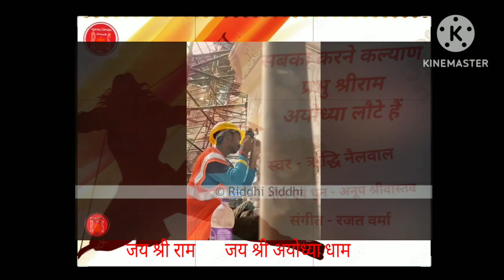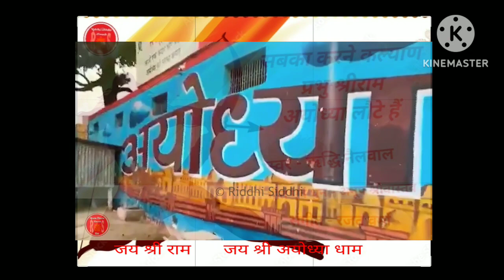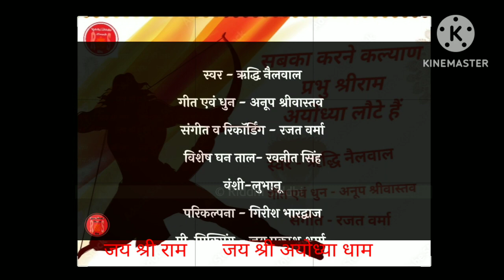Sabka Karne Kalyan Prabhu Sri Ram Ayodhya Laute Hain ।Ram Bhajan। Ram Lala।Devotional ।Ram Mandir ।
Mere Ram Ayodhya Laute Hain A Heart Touching Best Ram Bhajan Sung By Riddhi Nailwal
स्वर - ऋद्धि नैलवाल, गीत एवं धुन - अनूप श्रीवास्तव, संगीत व रिकॉर्डिंग - रजत वर्मा, विशेष घन ताल- रवनीत सिंह, वंशी-लुभानू,
परिकल्पना - गिरीश भारद्वाज, प्री-मिक्सिंग - जय प्रकाश शर्मा, फाइनल मिक्सिंग - पुष्पक, वीडियो - भुवन शर्मा, प्रसार - कृष्णा पाठक, शशि झा,  संरक्षण - मुरारी शरण शुक्ल ।
 गीत,

स्वप्न हो साकार नयन से,
अश्रु बन कर छूटे हैं - २
सब गाओ मंगल गान,
प्रभु श्रीराम अयोध्या लौटे हैं,
श्रीराम अयोध्या लौटे हैं,
मेरे राम अयोध्या लौटे हैं,
सुन सनातनी आह्-वान,
ये कलयुग का वरदान,
व्याकुलता को तल में छिपाई,
धीर धरी थीं, सरजू माई ।
पशु पक्षी, किन्नर नर नारी,
साधू संत व भक्त पुजारी ।
खेत-वृक्ष-नदी, वन-उपवन,
धरती पर्वत, नील गगन  ।
हर्षित मन व पुलकित तन,
आस भरे भावुक लोचन ।
श्री राम की बाट जो जोहे थे,
 वो रामइ रस में भींगे हैं,
सबका करने कल्याण,
है राम लला की, आहट पाई,
झूम चली, अल्हड़ पुरवाई ।
शुभ घड़ी, है ये, मंगलकारी,
शेष रहे ना, कोई तैयारी ।
घर घर में सब, दीप जलाओ,
हर्ष का ये, महापर्व मनाओ ।
समूह बनाकर, मंदिर जाओ,
ढोल मजीरे, शंख बजाओ ।
जिस पल को, सारे तरसे हैं,
वो अमृत बन कर बरसे हैं,
मू-रत में, भरने प्राण,
 स्वप्न हो साकार नयन से ... 2